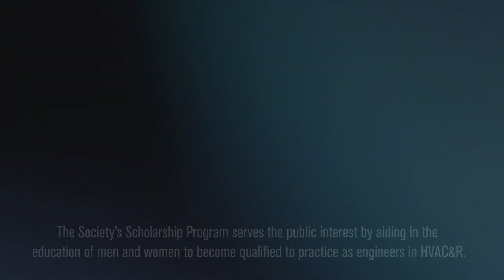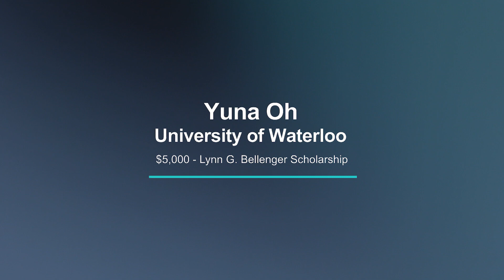ASHRAE Society Scholarships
ASHRAE Scholarships Help Achieve Educational Goals Through its scholarships, ASHRAE seeks to motivate students and prospective students worldwide to pursue an engineering or technology career in the HVAC&R field. The Society’s Scholarship Program also serves the public interest by aiding in the education of men and women to become qualified to practice as engineers in HVAC&R. Over the course of 30 years ASHRAE has awarded over $2.25 million to 400+ deserving students. Watch this short video to hear the direct and positive impact ASHRAE’s scholarship program has had in the lives of four students.